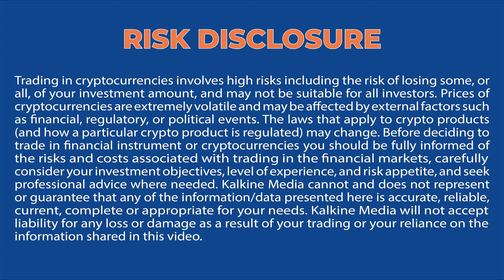Why Did MDT Crypto Surge 20% Despite Weak Market Sentiment?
The crypto market corrected over 8% during the weekend tracking selloff in tech stocks. However, some crypto market  are grabbing investors' attention with their counter market moves. MDT was trading at US$0.05403, up 20.50% in the last 24 hours